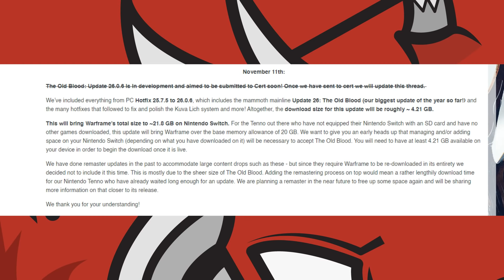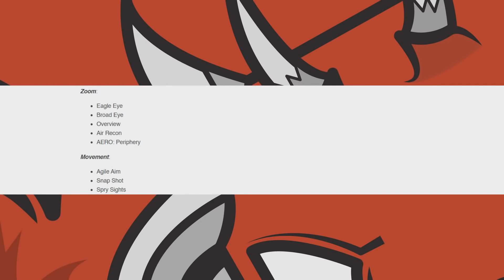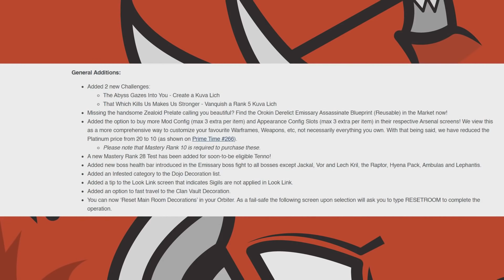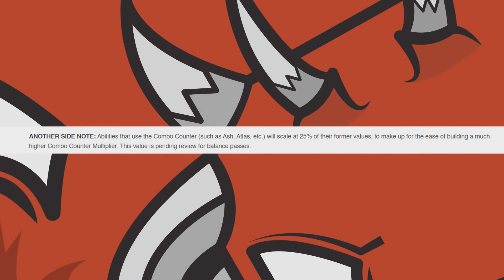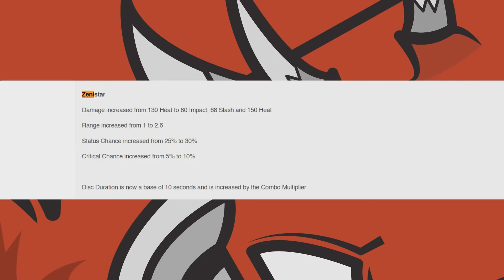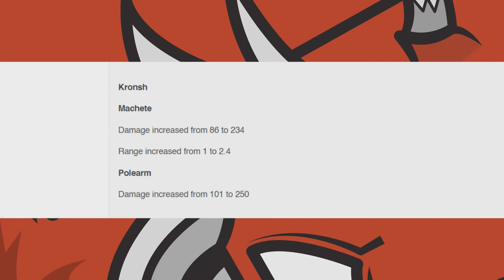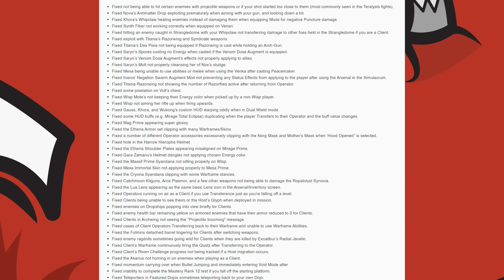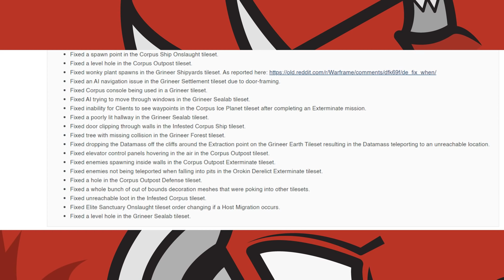The Old Blood Patch Notes for Consoles - Reworks, Melee 3.0, Arbitration & more (Warframe)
Warframe Update 26.0.6 is live on the Xbox One & Playstation 4 with Nintendo Switch's update remaining in certification for the time being.

This video is an audio & visual presentation of the Console Patch Notes with everything added, changed, fixed and more noted within.

Sources:
Xbox One

My FashionFrame:
All Warframes w/ Timestamps